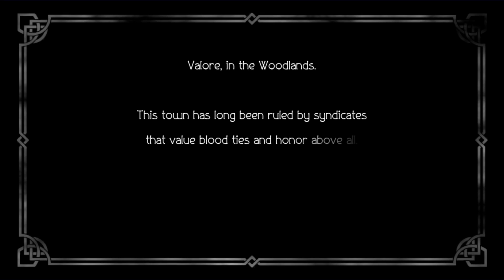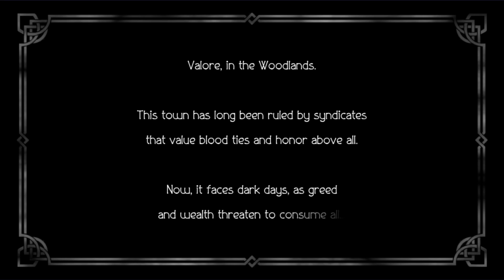[#12] Octopath Traveler: Champions of the Continent - Main Story: Master of Fame - Chapter II